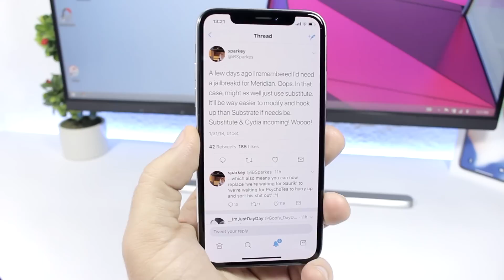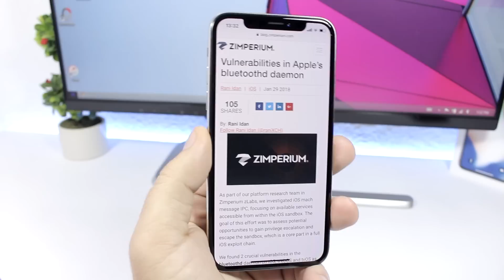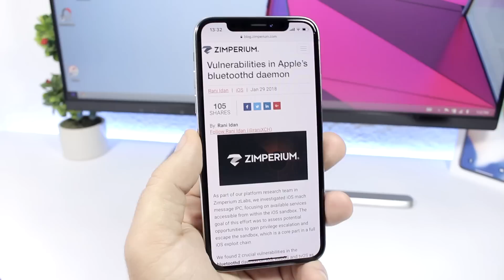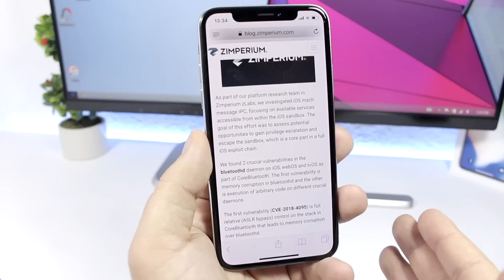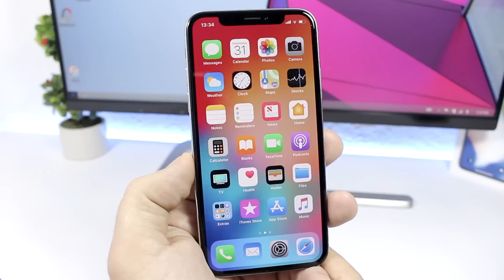JAILBREAK Update: iOS 10.3.3 Jaiilbreak With Cydia (All 64Bit) & New iOS 11.2.2 EXPLOIT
An iOS 10.3.3 Jailbreak with Cydia on all 64 bit devices should be released very soon. The iOS 10.3.3 jailbreak will use Substitute instead of Substrate. An exploit that works on iOS 11.2 up to iOS 11.2.2 should be released very soon.

iMyFone D-Port Pro is a better iTunes alternative to selectively back up and restore your iPhone/iPad/iPod touch.

iReviews Brings You The Latest iOS News, Jailbreak, Apps, Tips, Tricks, Tutorials and Rumors.

SUBSCRIBE To Stay Up To Date With Everything About iPhone, The Upcoming iOS 11 Jailbreak Release ( Tweaks, Themes, Tutorials) , 2018 New iPhone Rumors, iOS Beta Release, iOS Tips & Tricks And Everything That Has To Do With iPhone, iOS And Apple.